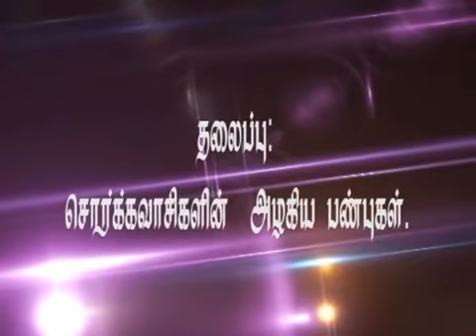சொர்க்கவாசிகளின் அழகிய பண்புகள்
உங்கள் இறைவனிடமிருந்துள்ள மன்னிப்பின்பாலும் சொர்க்கத்தின்பாலும் நீங்கள் விரைந்து செல்லுங்கள். அதன் விசலாம் வானங்கள் மற்றும் பூமி அளவாகும். அது பயபக்தியுடையவர்களுக்காக தயார் செய்யப்பட்டுள்ளது. (அல்குர்ஆன் 3:133)

"நெருங்கி வரும் மறுமை" தொடரின் இறுதி நிகழ்ச்சி. நாம் அனைவருமே சொர்க்கம் செல்ல ஆசைப் படுகிறோம். சொர்க்கம் செல்பவர்களிடம் என்னென்ன பண்புகள் இருக்க வேண்டும்? சொர்க்கத்தின் தன்மைகள் என்னென்ன? என்பதைப் பற்றி குர்ஆன் மற்றும் ஹதீஸ் ஆதாரங்களுடன் அழகிய முறையில் விளக்குகிறார் மவ்லவி அப்துல் பாஸித் அல் புகாரி. சொர்க்கத்தின் பால் ஆர்வமூட்டக்கூடிய அழகிய உரை. அவசியம் பாருங்கள். நன்மையில் பங்கு சேருங்கள்.

அன்புடன்
தமிழ் அழைப்புக் குழு, பஹ்ரைன்